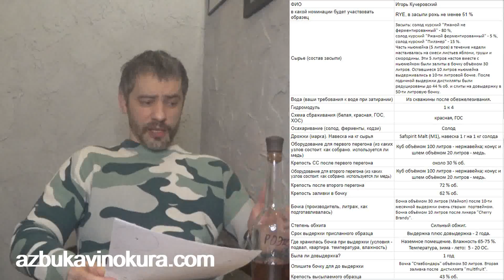Сессия 04 | RYE, рожь не менее 51 % | DoubleDram|азбука винокура | Сезон I (01.02.2020-31.03.2021)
Сессия 04. RYE, в засыпи рожь не менее 51 %

Сезон I. Даты проведения: 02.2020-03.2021
Цель проекта - популяризация крафтовых напитков, относящихся к зерновым выдержанным

НОМИНАЦИИ
Зерновые - выдержанные (бочка).
1) SINGLE MALT, в засыпи 100% ячменный солод
2) RYE, в засыпи рожь не менее 51 %
3) CORN, в засыпи кукуруза не менее 51 %
4) MIX (others), ваш выбор ЗЕРНОВОГО сырья. любой состав и любые пропорции
5) HYBRIDES, не менее 51 % выдержанный зерновой вашего производства + промышленный зерновой выдержанный

77,6 - Андрюшин Андрей (Москва),
77- Мышкин Алексей (МО, Клин),
76,8 - Белов Дмитрий (Красноярск),
76,6 - Ващенко Вячеслав (Мурманск),
75,9 - Пронин Александр (Самара)

76,6 - Кузьмин Андрей,
76,5 - Белов Д.,
76,4 - Морозов М. (Рязань),
72,5 - Миропольский В.

82,5 - Байбак Николай (МО, Щелково),
75,5 - Ефимов С.,
73,5 - Кучеровский Игорь,
71,7 - Миропольский В.

ПОБЕДИТЕЛЬ общего рейтинге! Борис Курск - 85
Мышкин Алексей (МО, Клин) - 83
Кучеровский Игорь - 81

Роман Брусенцев - 78,1
Макашенец Андрей - 73,7
Пышкин Сергей - 72,4
Воронов Алексей - 71,5

Венер Задыбаев (Магнитогорск) - 80,5
Козлов Игорь - 79,4
Кучеровский Игорь (МО) - 76,5
Пушкарь Сергей (Москва) - 75,2
Пышкин Сергей (МО) - 71,8

Байбак Николай (МО, Щелково) - 83
Козлов Игорь - 82,5
Шибалевы Алексей и Ольга - 76
Кузьмин А. - 74

Пушкарь Сергей - 80
Макаров Сергей - 76,5
Куклин Сергей - 76
Конов Олег - 71
Роман СЭМон - 70

Андрей 127L - 81,5
Конов Олег - 80
Порохня Валерий - 74
Жуков Алексей - 72

Борис Курск - 81
Андрюшин Андрей (Москва) - 79,5
Ярославские винокуры - 78
Фома Менделеев - 74

Николай Чучкин - 81,4
Пушкарь Сергей - 79
Дмитрий Харченко - 79
Сергей Стрелков - 78

Конов Олег - 78,75
Титашов Андрей (СПб) - 78,1
Андрей Головко (Орск) - 78,1
Ярославские винокуры - 77,6
Илья Черемушкин - 75,5

Борис Курск - 83
Мышкин Алексей (МО, Клин) - 81
Ярославские винокуры - 80
Коваль Дмитрий (Смоленск) - 79
Руслан Коновалов (Ижевск) - 74,5

Губер Александр (Краснодарский край) - 78
Епишков Виталий (Подольск) - 77,5
Авдеев Андрей (Ставропольский край) - 75,5

Приятного Вам и вдумчивого просмотра

- ранний доступ к новым видео

Поддерживая проект, вы ускоряете создание новых материалов